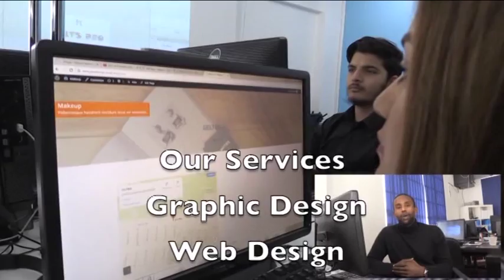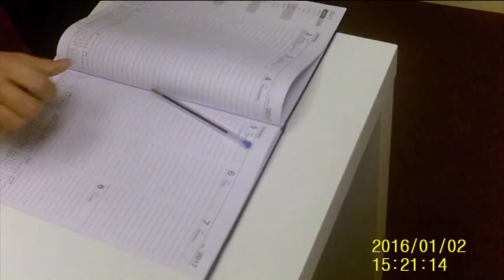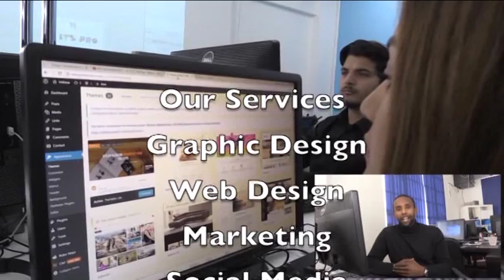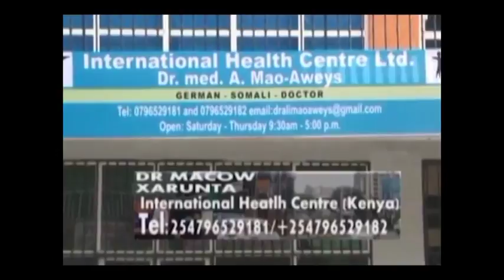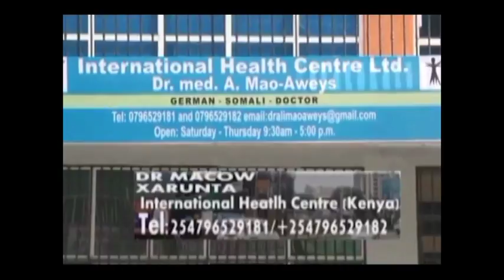BANDHIGA NADAARA 27 03 2017